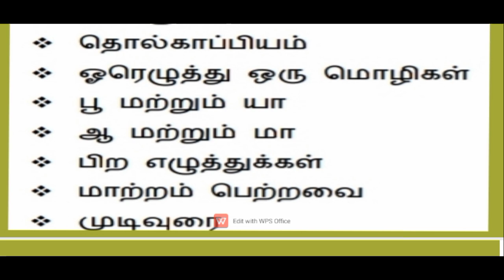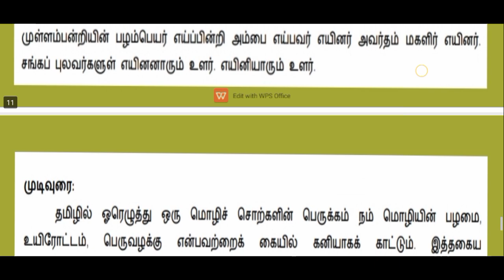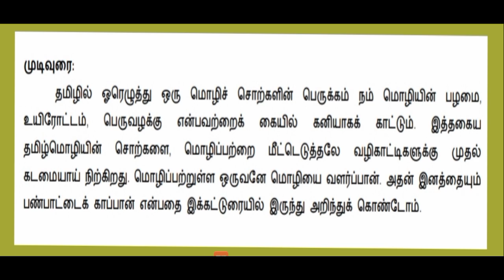எட்டாம் வகுப்பு சொற்பூங்கா விரிவான ம் (இயல் 1)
எனது அன்பு மாணவர்கள் அனைவருக்கும் வணக்கம்.🙏🏻🙏🏻🙏🏻🙏🏻
 Tamil park என்ற சேனல்  தமிழ் பாடங்கள் நடத்துவதற்காக உருவாக்கப்பட்டுள்ளது.புத்தகத்தை மட்டும் பார்த்து நடத்துவதை தாண்டி ஒரு புதிய முறையினை கற்பித்தலில் பயன்படுத்தி உள்ளோம். மாணவர்களுக்கு எந்த அளவிற்கு பாடங்களை எளிமைப்படுத்தியும் புரியும்படியும் கொடுக்க முடியுமோ அந்த அளவிற்கு கொடுக்க வேண்டும் என்பதே இந்த சேனலின் நோக்கம் ஆகும். இந்த சேனலில் வரும் வீடியோக்களை பார்த்தபின்பு நீங்கள் புத்தகத்தை எடுத்துப் படிக்கும் போது அந்த பாடம் உங்களுக்கு எளிமையாக புரியும்.